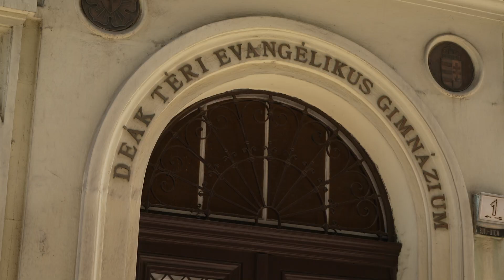A JOGOS ÖNVÉDELEMRŐL - De őszintén!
A budapesti Deák Téri Evangélikus Gimnázium diákjaival Koczor Tamás iskolalelkész beszélgetett a jogos önvédelemről.